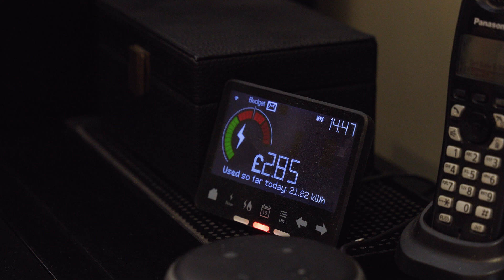Customer Story: ZEB Heat Battery Powers a Four-Bedroom Detached Home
The McClements Family Goes Renewable: ZEB Heat Battery & Solar Panels 🔋🏠

The McClements family, living in a four-bedroom home, chose to install a ZEB heat battery as part of their renewable heating setup, alongside solar panels. Discover how the ZEB is helping them enjoy efficient, sustainable heating while reducing carbon emissions and supporting a greener lifestyle.